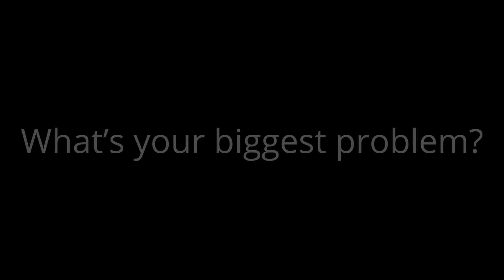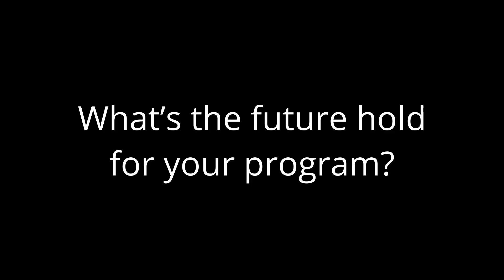Texas A&M University 3DPrinterOS Case Study - How Adam Starbuck is scaling his 3D print farm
We have been working with Texas A&M University a few years by taking a fresh approach to their 3D printing program. We implemented our 3D Printing Management Solution that allows to manage users, files and machines from a single platform.
A variety of set-ups and customization provide the students easy access to 3D printing across the entire campus.
Thank you Adam for being a huge driving force to give your students accessibility to this amazing technology!